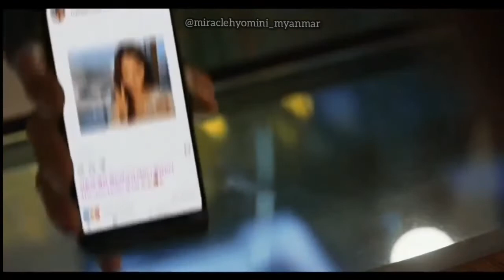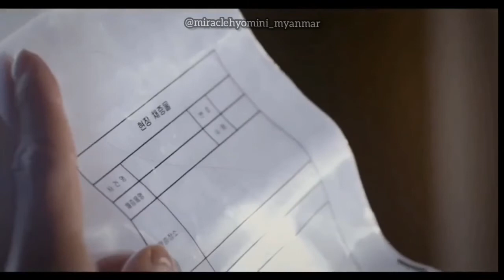[Hyomin Cut Only] Movie " Follower/팔로워 " No Sub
FB - Miracle Hyomini - Myanmar
Twt -  @/hyominimyanmar